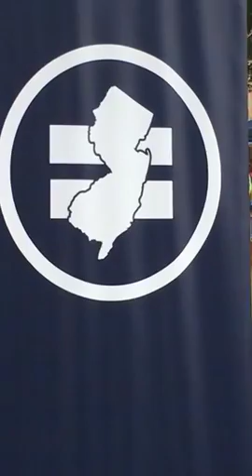Garden State Equality- 8th Annual Equality Walk. Asbury Park, NJ (Ad Friendly) 6-17-17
Garden State Equality- 8th Annual Equality Walk. Asbury Park, New Jersey